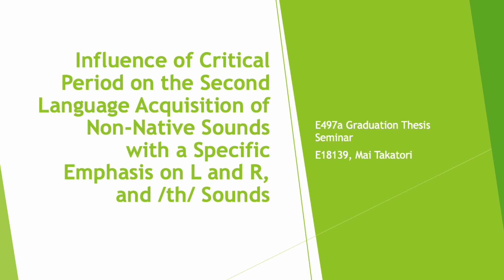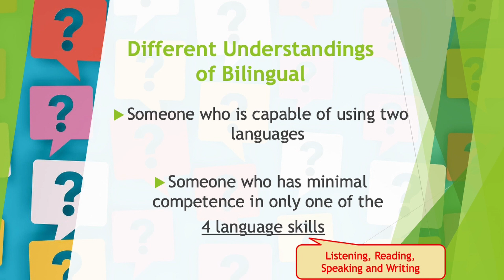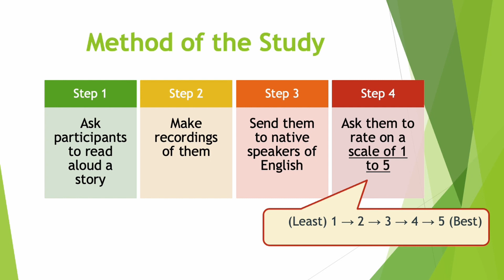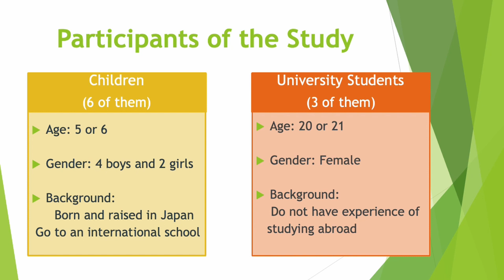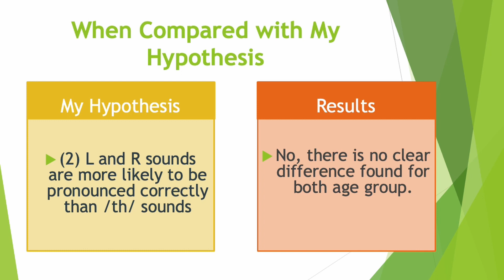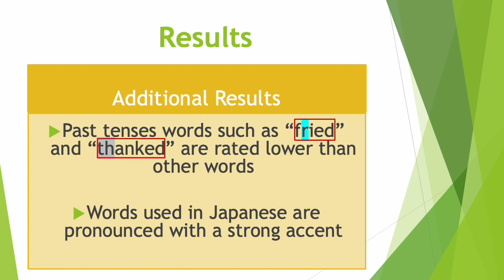【言語コミュニケーション卒論発表2021】Influence of Critical Period on the Second Language Acquisition...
"Influence of Critical Period on the Second Language Acquisition of Non-Native Sounds with a Specific Emphasis on L and R, and /th/ Sounds"

鷹取 まい Mai TAKATORI
　甲南女子高等学校出身
　神戸女学院大学文学部英文学科言語コミュニケーションコース（松尾歩ゼミ）